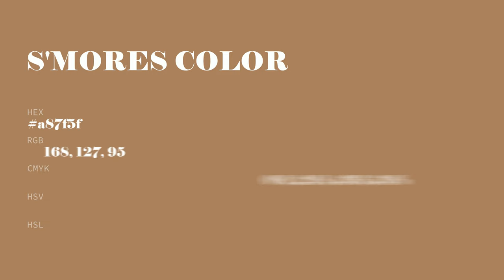S'mores color a87f5f hex color - Brown color - Cool color a87f5f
What color is S'mores ? a87f5f hex color - Brown color - Cool color a87f5f

Hex a87f5f Color Code is also known as S'mores color.

Hex a87f5f Color code in RGB color code model is created after adding 65.88% red color, 49.80% green color and 37.25% blue color.
Hex a87f5f Color code in CMYK color (process color) code model is generated after subtraction of 0% cyan, 24% magenta, 43% yellow and 34% black.